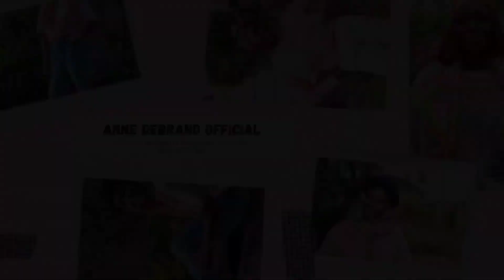7 FASHION TRENDS TO DITCH IN 2023 and *What to wear instead* | Outdated Trends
Since new fashion is making a storm, we've created a list of things that we have to ditch for 2023. It's important to remember that if you love something that's on this list, no worries. It would be best if you wore that makes you happy. Nothing is more fashionable that being happy with yourself!

You wanna be friends?
Social Media.